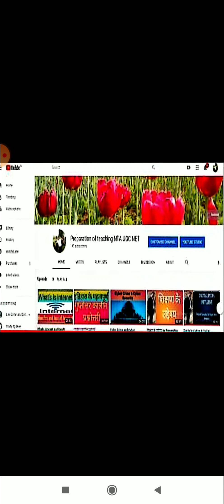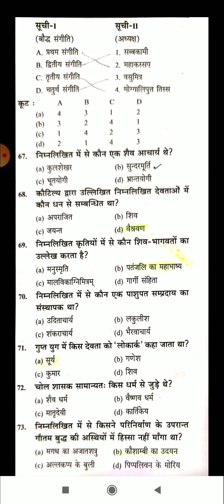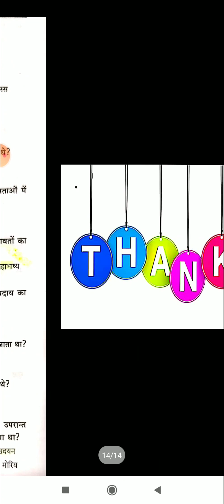प्राचीन धार्मिक सुधार के महत्पूर्ण प्रशनोत्तर for (UGC net/jrf, Slet, Assistant Profesor and Phd)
सभी  दोस्तो को जयहिंद नमस्कार आप सभी का youtube  चैनल Preparation of teaching NTA NET मे स्वागत करता हूँ मैं  दोस्तो  पेशे से तो force personal हूं CRPF मे सर्विस करता हूँ लेकिन  पढ़ाने का शोक होने के कारण  दोस्तो इस youtube चैनल पर विडियो के  माध्यम से आप को महत्वपूर्ण जानकारी के साथ साथ  UGC NET/JRF के Exam सम्बन्धित  जानकारी भी दी जाती  है। आपसे निवेदन है की आप मैरा हौसला  अफजाई करे इस विडीओ मे प्राचीन  धार्मिक सुधार  के महत्पूर्ण प्रशनोत्तर for (UGC net/jrf, Slet,  Assistant Profesor and Phd)
  for UGC NTA net/jrf and  LDCE Exam के लिये जानकारी दी जा रहा हैं |